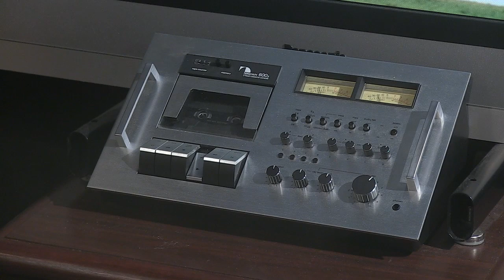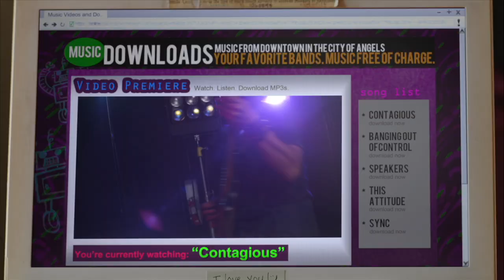CSUN On Point 11/18/15 (HD) Hosts: Lindsay and Barrientos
Guests: Dean Perez, Prof. Scott Brown